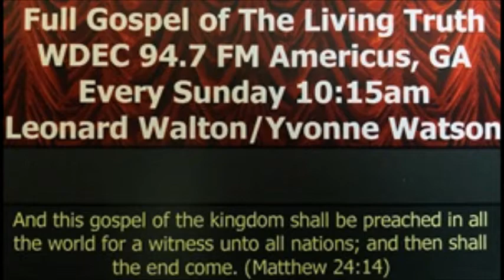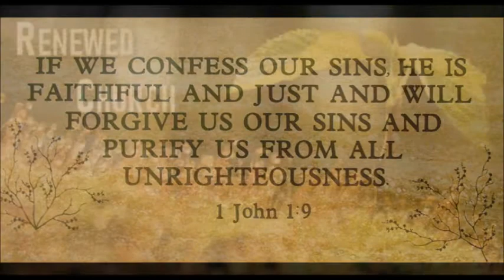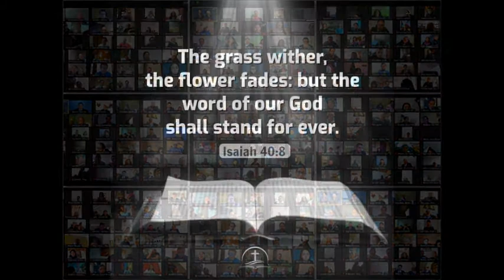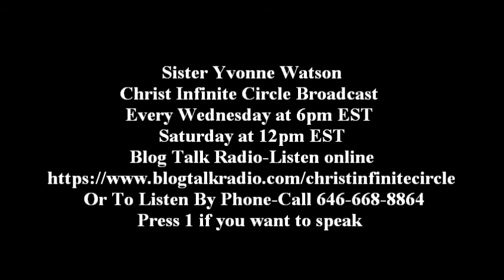Pastor Ock Soo Park WDEC Radio Broadcast (Part 2 of 3)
Part 2 broadcast October 18, 2020 WDEC 94.7 Radio Broadcast, Americus GA
10:15am-10:30am EST
Full Gospel Of The Living Truth
Brother Leonard Walton & Yvonne Watson
Christ Infinite Circle/Blog Talk Radio
Every Wednesday 6pm, Saturday 12pm EST